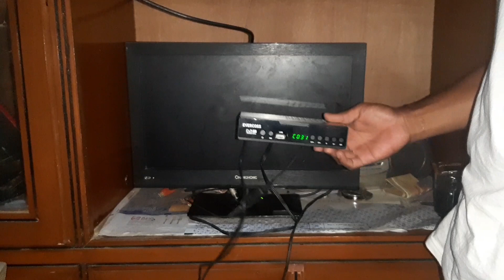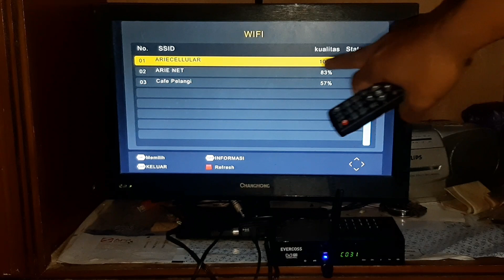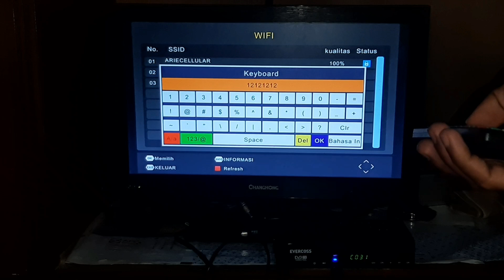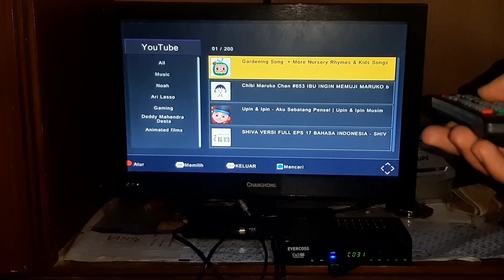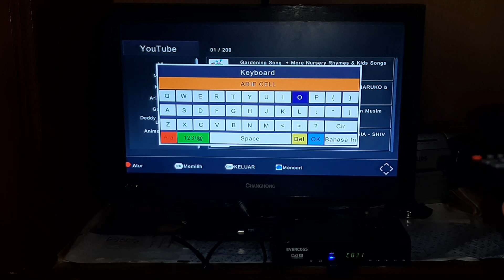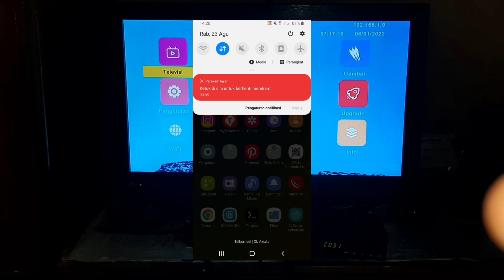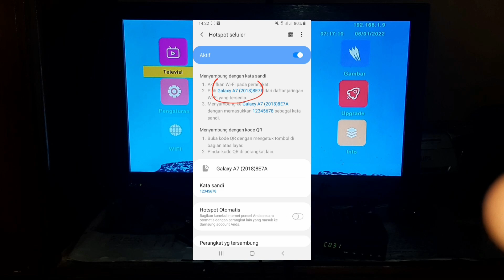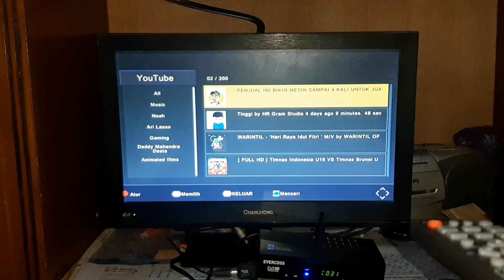Cara menghubungkan set top box ke internet wifi STB Evercoss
STB EVERCOSS Cara hubungkan ke internet biar bisa nonton youtube,
jika anda ingin mekoneksikan set top box anda ke internet caranya ikuti panduan ini,